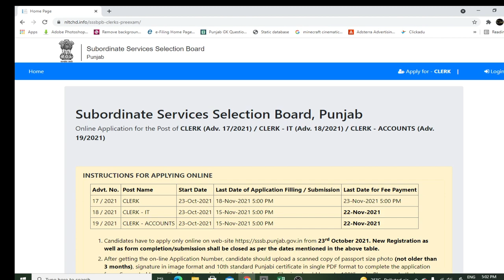SSSB CLERK ACCOUNTS DATE EXTEND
CLERK ACCOUNTS